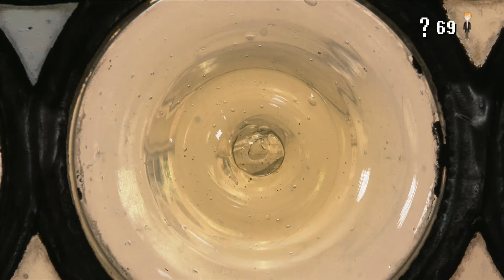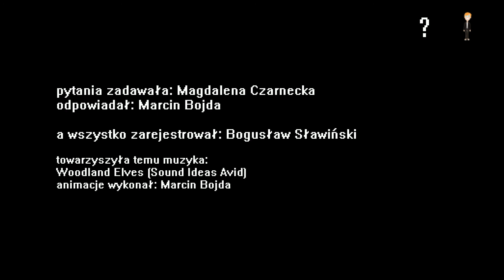100 pytań do przewodnika – Stuba Communis | 100 Questions to the Guide – Stuba Communis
Powoli zbliża się już czas świątecznego biesiadowania, zasiądźmy zatem w dawnej profesorskiej jadalni, Stubie Communis. Głodni odpowiedzi? Wysmażcie w komentarzach kolejne pytania :) Następny odcinek 100PytańDoPrzewodnika po Świętach. 1️⃣0️⃣0️⃣✔

Korekta językowa napisów polskich i angielskich wykonana została przez studentki Katedry Przekładoznawstwa przy Wydziale Filologicznym UJ w 2023.